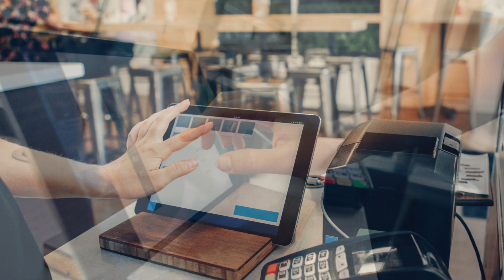Safety Minute 132: Secret Shopper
Officer Chris Bianez discusses how criminals may try to scam you by hiring you as a Secret Shopper.

Officer Chris Bianez
Crime Prevention Unit
Plano Police Department
PlanoPolice.org
ChrisBianez.com